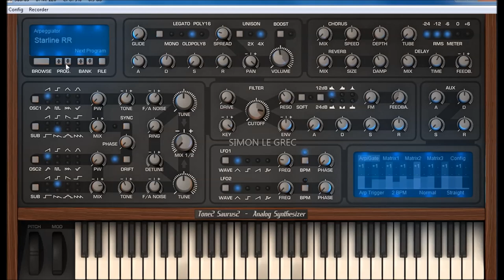Tone2 | Saurus2 | Presets Preview (No Talking)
Saurus2 can do an extremely authentic emulation of analog synthesizers. It covers all important aspects of the most famous and expensive analog synths, but without their disadvantages.
Saurus2 comes with a clear, easy to use interface. It offers a larger sonic range and a more flexible synthesis engine than conventional substractive synths.

Saurus2 offers quality high-end sound, but without placing heavy demands on your CPU or budget. At the heart of Saurus are it's top-notch oscillators employing our True Analog Modeling Technology ™, which produces a warm characteristic sound of the hardware units from the past. With  PWM, Sync, AM & FM an extremely broad range of sounds can be dialed-in. Saurus offers a selection of both standard and exotic oscillator types from hard-to-get analog synths. Finally, true analog sound no longer requires any compromises!

* Authentic emulation of analog synths: True-Analog-Modeling-Technology™
* Covers all aspects of analog synths, but without the disadvantages
* Can replace a large number of very expensive analog synthesizers
* Low CPU & high-end sound quality
* Great value for money
* Free personal support and updates
* Comfortable and easy-to-use interface
* Larger sonic range than competing analog emulations
* Flexibility, expandability
* Ships with 830 outstanding presets from top sound designers
* Analog filter with self-oscillation, FM and feedback
* Powerful arpeggiator
* Many different play modes: Mono, legato, glide, poly, stack, auto-chord
* 4x stereo unison
* What's new in Saurus 2.6?